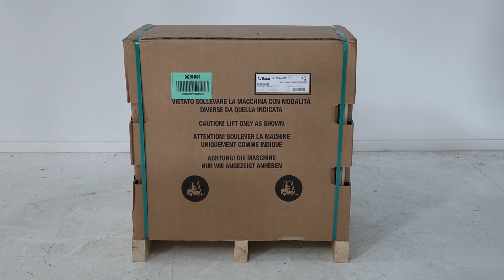Amasadora de espiral FIMAR 25SN y 25SN de 2 velocidades: presentación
Aquí un vídeo de presentación de Amasadora de espiral FIMAR 25SN y 25SN de 2 velocidades, realizado directamente por nuestro staff AgriEuro para mostrarte las características principales del producto.

0:00-0:05 Introducción
0:05-0:18 Desembalaje del producto
0:18-0:23 Pedir recambios
0:23-0:31 Máquina montada
0:31-0:40 Fin

La amasadora de espiral FIMAR 25SN y 25SN de 2 velocidades, es una máquina de excelente mano de obra, realizada con materiales de primera calidad.

La máquina está diseñada para preparar diferentes tipos de masa, pero se distingue particularmente por su eficacia en la realización de masas para pan, pasta fresca, pizza y otros productos de panadería.

Perfecta para un pequeño/mediano laboratorio que necesita una amasadora con un óptimo rendimiento por hora, consigue trabajar importantes cantidades de masa a la vez, ¡hasta 25 Kg!

Todos los elementos en contacto con la masa son de acero inoxidable, incluso el accesorio para dividir la pasta.

El acero inoxidable es el mejor material para este tipo de aplicaciones, resultando higiénico, fácil de limpiar y resistente al paso del tiempo.

Equipada con microinterruptor de seguridad en la tapa, garantiza un trabajo seguro en cualquier situación.

Su característica principal es la espiral, que permite amasar de manera uniforme los ingredientes, garantizando una perfecta hidratación y una mayor elasticidad de la masa.

Estructura recubierta con pintura blanca atóxica, resistente a los arañazos.

La amasadora FIMAR 25SN tiene:

puerta de protección transparente;
barra para pasta de acero INOXIDABLE;
velocidad de espiral óptima;
óptimo rendimiento horario;
fuente de alimentación de corriente trifásica 400 V.

Indicada para masas de alto nivel, gracias a su extrema simplicidad y a la cuba de 32 l, la amasadora es adecuada tanto para un uso doméstico como profesional, en la cocina, pero también en pequeños hornos y laboratorios alimentarios.